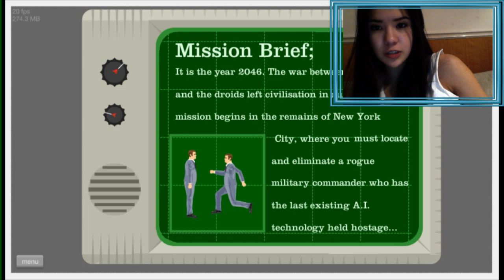Let's Play Happy Wheels + FACECAM - #20 L.A. Noire/Rogue Commander - JosyPlays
"Let's Play" Happy Wheels: Episode 20 - L.A. Noire and Rogue Commander!

we share our channels there, support each other, give feedback.. it's nice!

levels played:
L.A. Noire BnW FIX
Rogue Commander